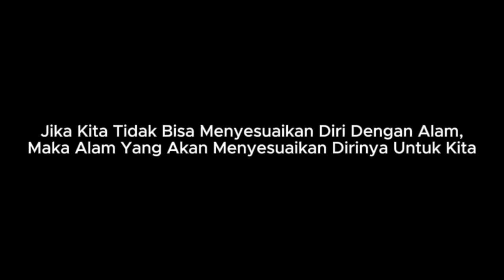LOMBA BERBALAS PANTUN - ULAH SEMESTA - CABANG BALI